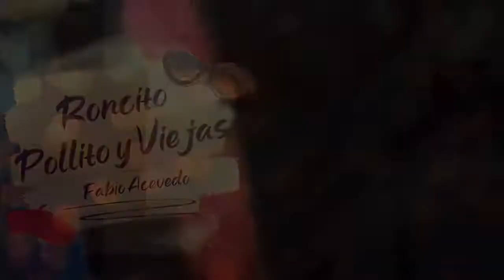Fabio Acevedo - Roncito, Pollito y Viejas